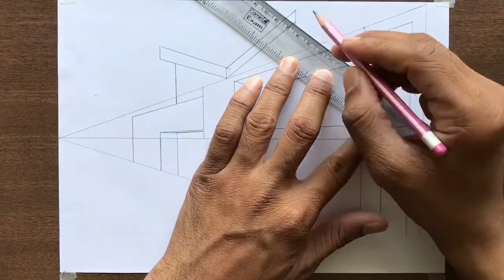How to Draw a House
A House Sketch